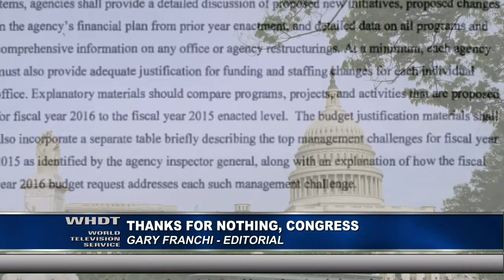Thanks for Nothing, Congress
“Thank you and Merry Christmas.” That’s the way House Speaker John Boehner ended his speech Thursday night, as the House cast their TRILLION dollar spending bill to narrowly avoided government shutdown. Thanks for nothing, is more like it.

Politicians who had all year to sit down and hash out a spending compromise, put that crucial task off until the last minute. Then, a handful of them went into a back room and came out with a 16 hundred page doorstop loaded with all sorts of junk. And they expected members, almost none of whom had the chance to read the bill, to vote up or down. All year, and with less than three hours left before shutdown, they pull this out of their hats, an inferior plan, loaded with unmistakable poison pills and extremely controversial law reversals. No wonder the latest AP poll shows only 13 percent of the public thinks the TWO parties can find a way to work together.

Now, that’s not to say there aren’t good people in politics. There are several people who show signs of good will and intelligence in DC, from BOTH parties. But, it seems there aren’t enough of them to get anything serious done. By themselves, they cannot overcome all the years of inertia, imposed by sellout politicians, chained by corporate lobbyists and dark money. And their knee-jerk reaction constituencies - all whipped up by their respective media enablers.

The rest of us are left to wonder how this pathetic gridlock will be fixed. The voters have been turning over partisan control of Congress every few years for awhile now, but still - business as usual. Nothing seems to change. Putting one party in charge of both legislative and executive branches just never seems like a good idea. It may be, we have to look elsewhere for real political leadership. Maybe closer to home. We’re starving for something. But Washington DC keeps lurching along, our national albatross. A nice place to visit, but a terrible place to make your bed.